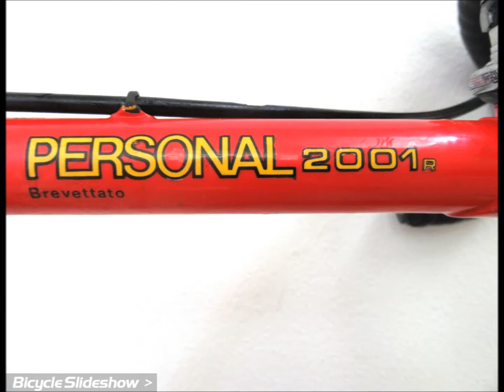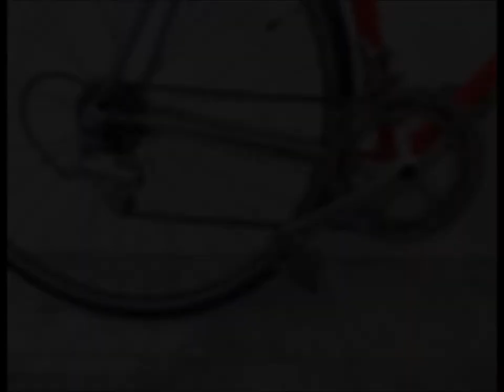Gianni Motta Personal 2001R Vintage Racing Track Bike / Bicycle (Slideshow)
An Italian Track Star -

This Gianni Motta Personal 2001R competed against racing bikes from esteemed names such as Colnago, Pinarello, Cinelli, Masi, Basso, Bottechia, Tommaso, Tommasini, Marinoni and Serotta from the same era.